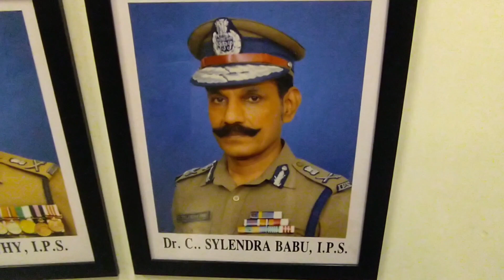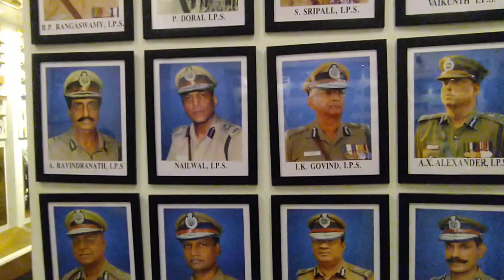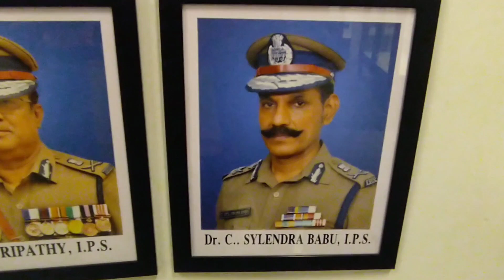TAMILNADU DGP FROM 1830 TO 2022 | POLICE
Tamilnadu police DGP FROM 1830 TO 2022